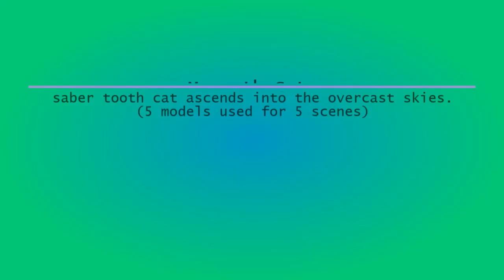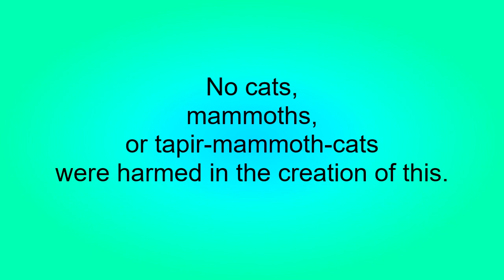AI Silly Mammoth Cats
Another goofy exercise of feeding really odd instructions into a text to video AI just for reasons.  Parameters and other babble:

Deep Dream Generator BETA video generator

Clip 1
Model: CinemagicAI

Clip 2
Model: RealityRender

Clip 3
Model: FilmFusion

Clip 4
Model: Photonic

Clip5
Model: AniMaker

Prompt: (10s) A frozen tundra under an overcast sky. A herd of woolly mammoths is worshiping a giant black saber tooth cat.
Scenes: (6s) The giant black saber tooth cat ascends into the overcast skies.